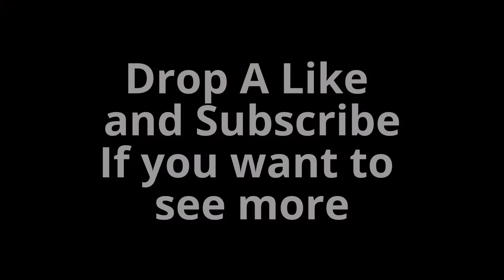Night at Pigeon Forge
My cousin Brandon a.k.a. Bk Bassin just asked if we wanted to go on a last minute road trip, and we said yeah. so this is the video we took hope you enjoy.